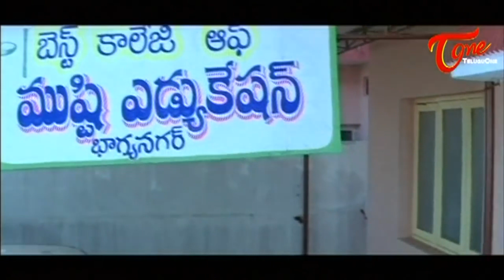MS Narayana & Babu Mohan Comedy Scenes Back To Back | TeluguOne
Watch MS Narayana & Babu Mohan Comedy Scenes Back To Back.

సునీల్ కి యాక్సిడెంట్.. దగ్గరే ఉండి చూసుకుంటున్న రష్మీ -